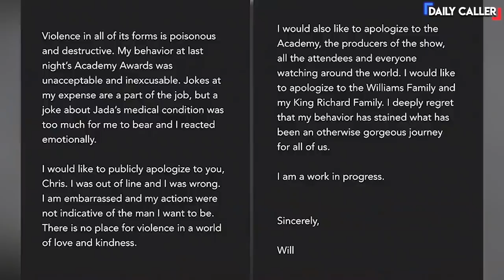Watch This Woman Accost This Comedian On Stage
Watch how this woman goes off on the comedian after being offended by a joke